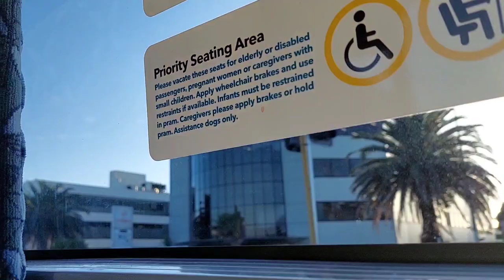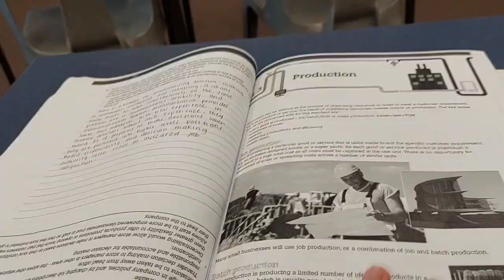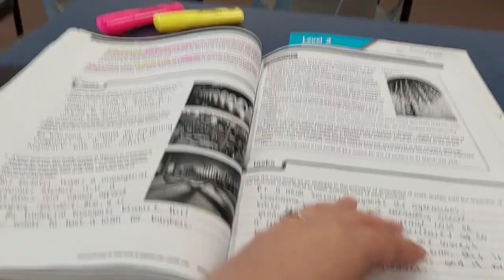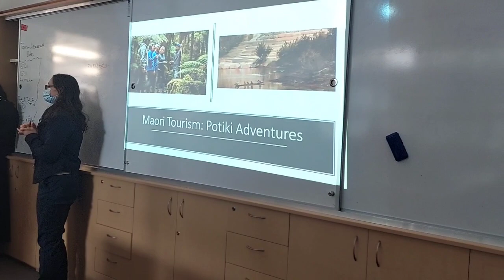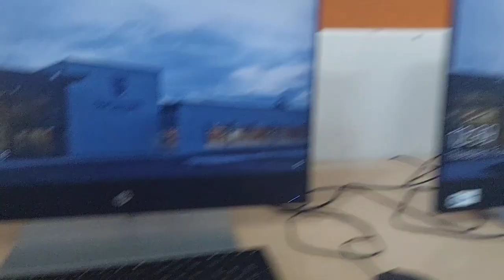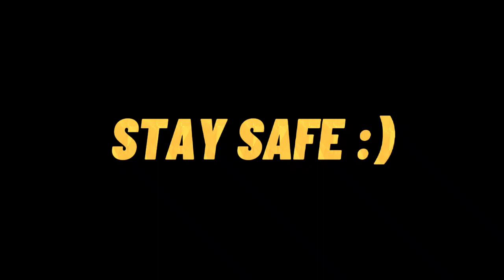New Zealand School Vlog | Alexa Cayetano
Our family currently move to New Zealand to have a new environment and a happy life.